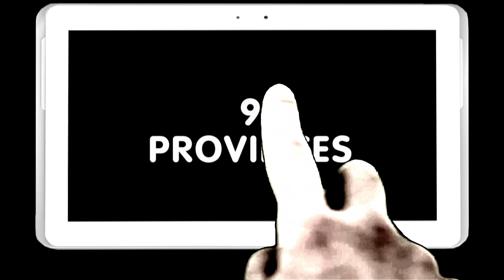1. Choosing Teams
We kick off Mission Mzansi by splitting all the Contestants and Presenters in to 2 teams, who do YOU think will be put in the same group?